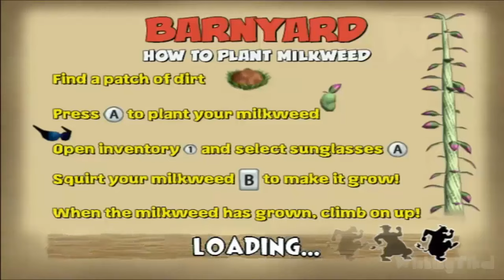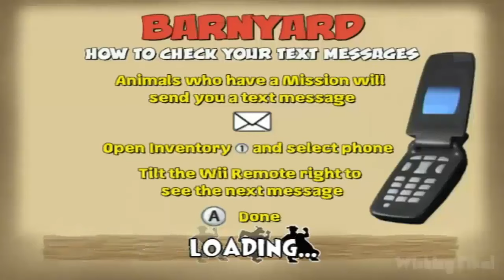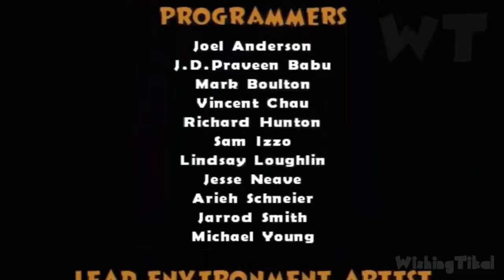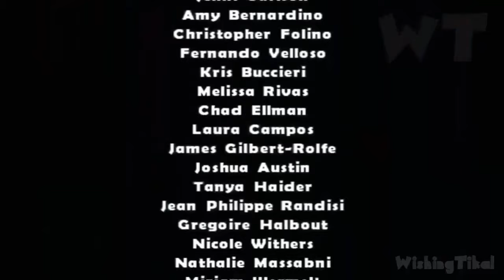Barnyard FULL GAME Walkthrough Longplay (Wii, Gamecube, PS2, PC)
In this edited walkthrough, I play through Barnyard on Wii (also on PS2, PC, Gamecube), showing the player how to complete all missions and objectives and play through the full game. Played, recorded and edited (removed loadings, mistakes, etc) by myself with HDPVR2 to make my own original walkthrough